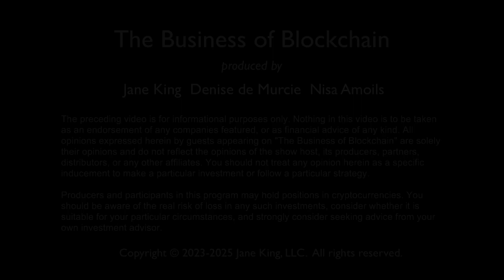Why Stablecoins Could Reshape Global Finance | Austin Campbell, CEO of WSPN | Business of Blockchain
In this episode of The Business of Blockchain, Nisa Amoils, Esq. interviews Austin Campbell, CEO of WSPN (Worldwide Stablecoin Payment Network) and former NYU professor who has testified before Congress on stablecoin policy.

Campbell explains how stablecoins—specifically Worldwide USD (WUSD)—are not only transforming the global payment ecosystem, but also helping reinforce U.S. dollar dominance. He discusses the Genius Act, the evolving regulatory landscape, how stablecoins are buying U.S. debt, and the role they could play in restructuring the banking system.

📌 Topics Covered:

What are stablecoins and why they matter

The Genius Act and U.S. legislation

How stablecoins support U.S. Treasury markets

Global adoption: from Venezuela to Nigeria

Stablecoins vs. traditional banks

Interoperability and the future of wallets

Risks, blockchain outages, and fraud protection

Stablecoin volumes vs. Visa

Why the U.S. is exporting the dollar digitally

🔗 Learn more about WSPN: [Insert website if applicable]